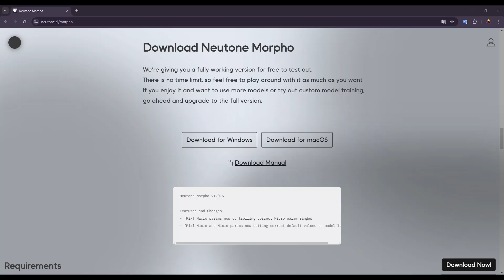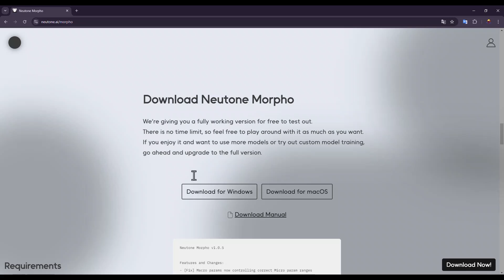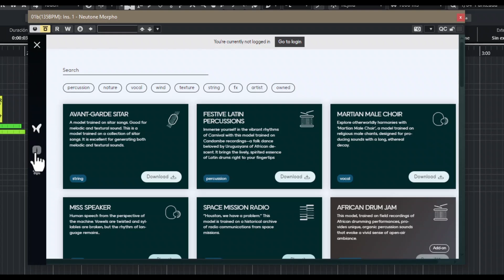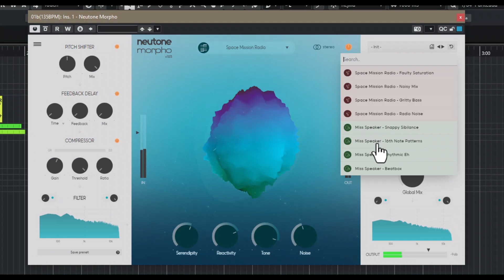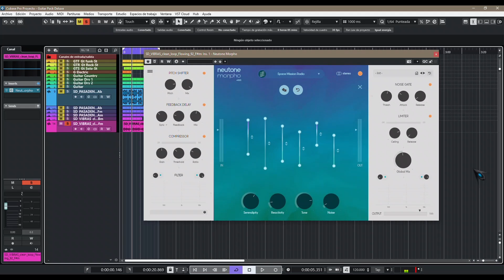🎧Neutone Morpho🎧-Revisión en Español-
Crea FX creativos e innovadores con este plugin de Neutone su Morpho